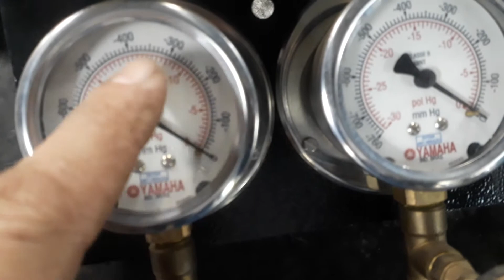Manômetro de regular carburador de moto como funciona, 4 carburadores CBR Hornet 600.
Neste video demonstramos o que é uma manômetro para medir e regular o vácuo dos carburadores de motos com 4 carburadores, acompanhe no video mais detalhes.